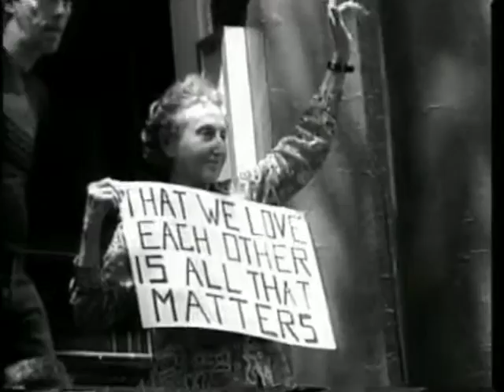The Normal Heart Outro